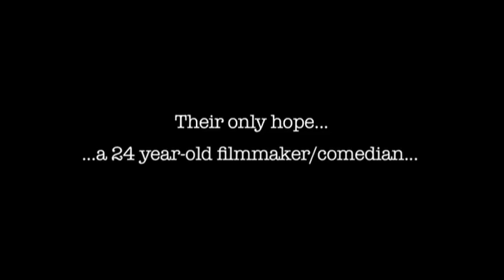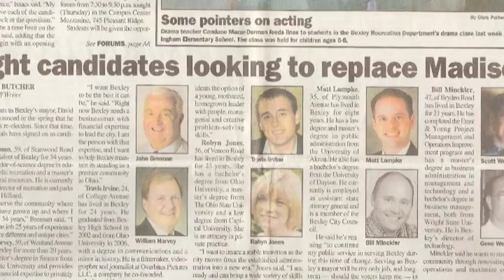American Mayor Official Trailer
The trailer for the 2009 documentary American Mayor